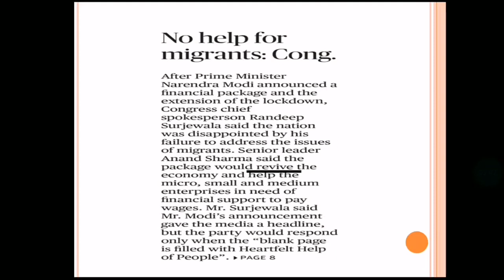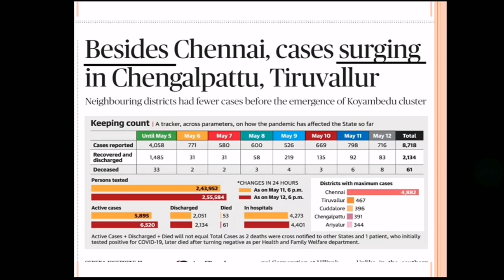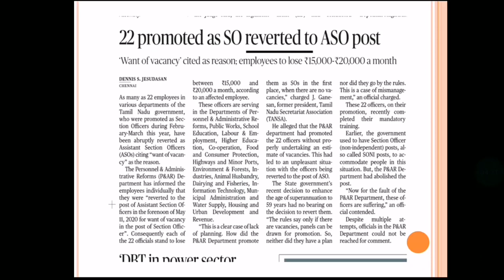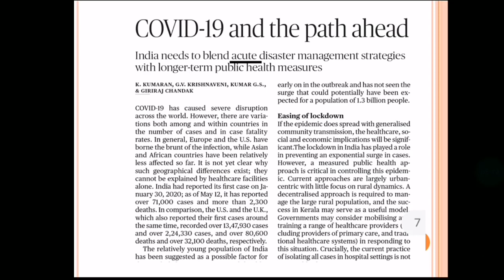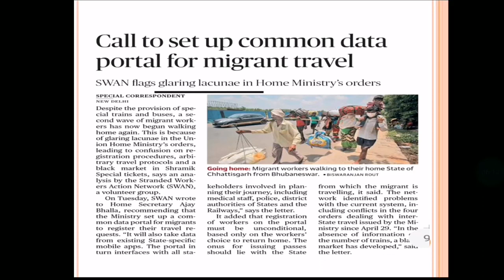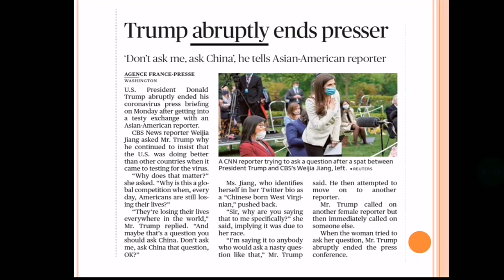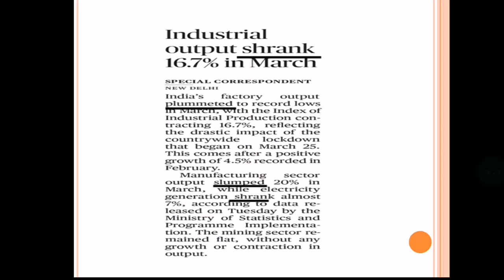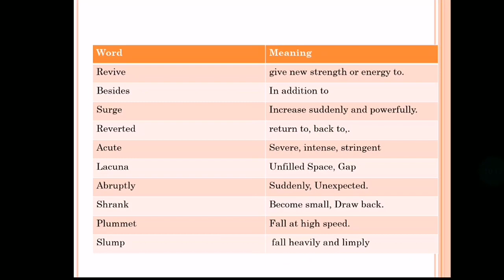English Vocabulary | Learn English Vocabulary Tricks with Mr.Nahoor Sir | ESIC | Day 05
Vocabulary Tricks with A. Mohamed Nahoor Sir is very much helpful for you if you're preparing for competitive exams.
If you are stuck in, how to improve vocabulary, we recommend you to go for it.